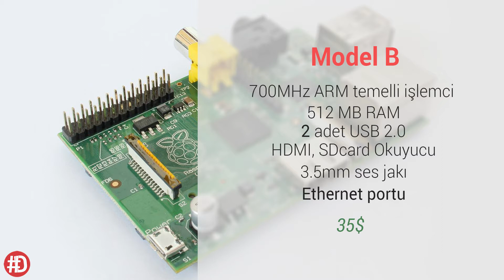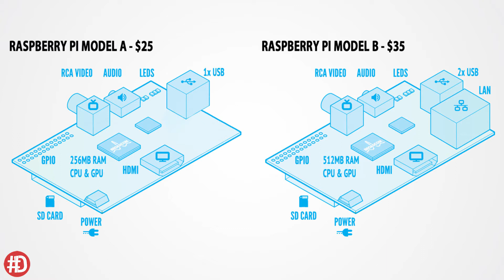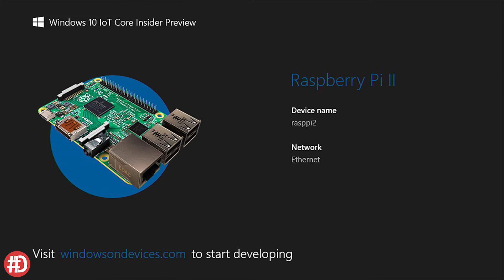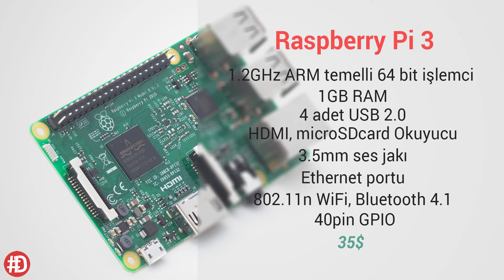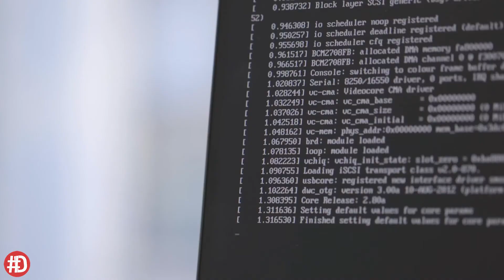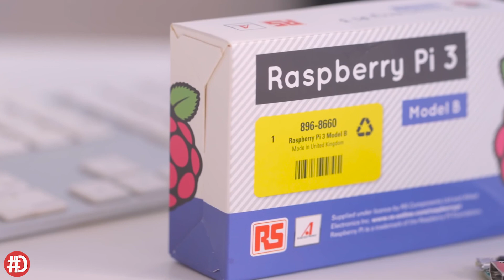Raspberry Pi 3 Genel Bakış Ve Tarihi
Bugünkü videomuzda duyurulan Raspberry Pi 3'ün özelliklerine genel bir bakış atıyoruz ve Raspberry cihazlarının tarihine değiniyoruz. Keyifli seyirler.